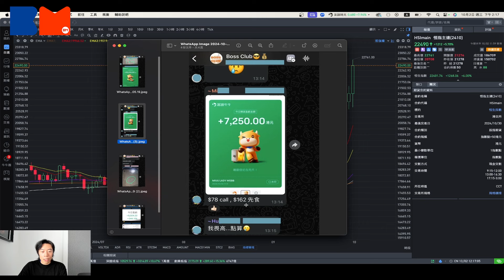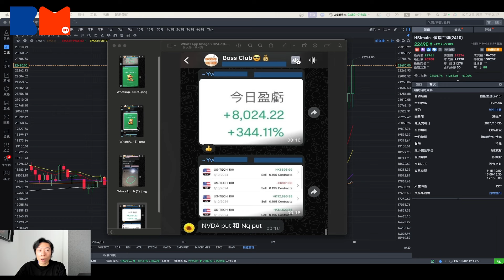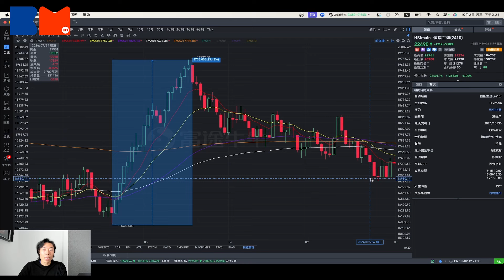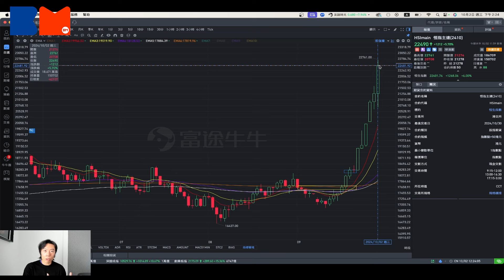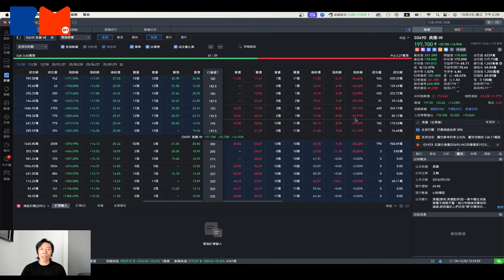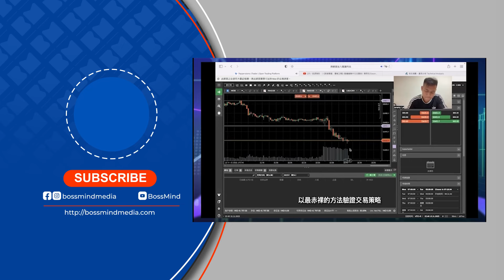恒指急升1000點｜港股超強 無貨點算好？｜央行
立即報名「Ringo短線投資技術分析免費課程」

​恒指由低位一路升穿22000點，超過5000 點升幅，交易額屢創新高！見身邊個個都有獲利，可惜自己遲一步，未入市唔知點算？講股10分鐘 Ringo同你分享，無貨點算好！

美聯儲減息0.5厘對我們的影響 5個角度分析減息如何利好本港投資｜美國減息